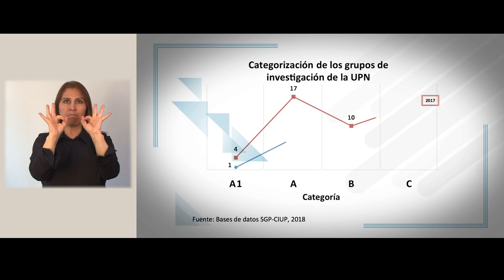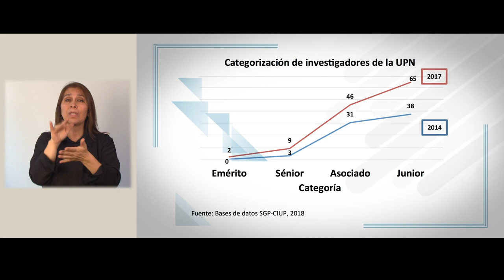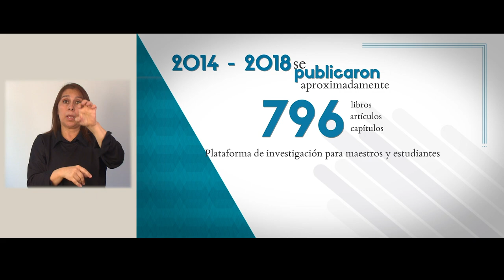SEÑAS Factor 6 Investigación, creación artística y cultura